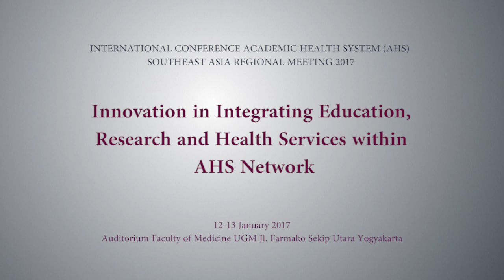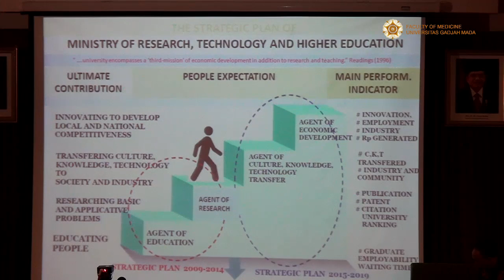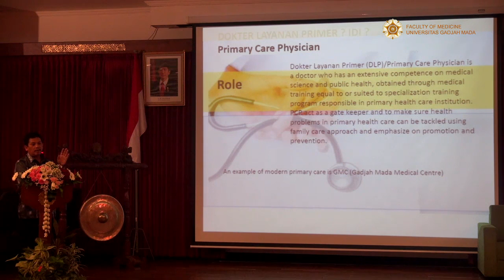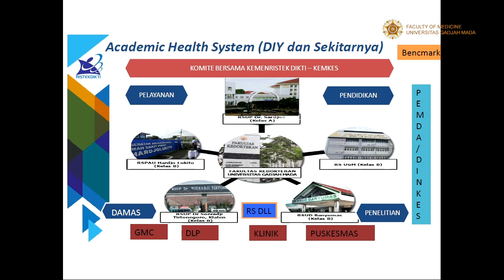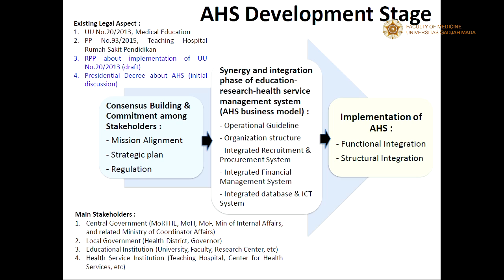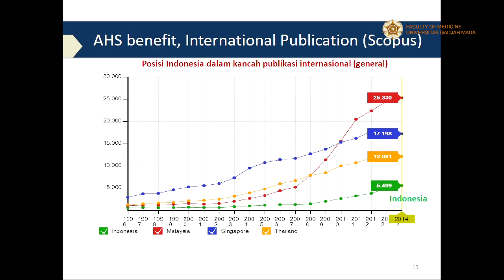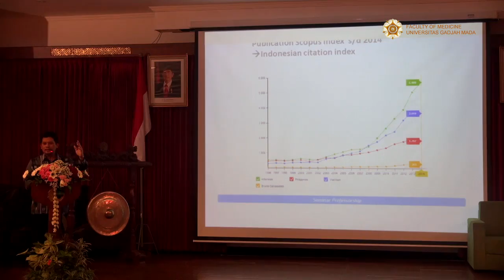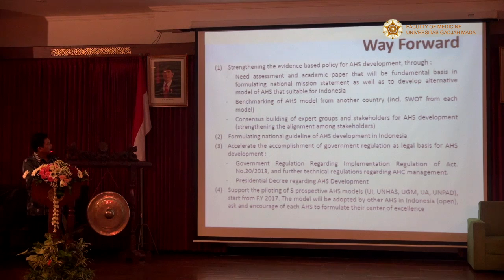Prof. Ali Ghufron Mukti, MD., M.Sc., Ph.D.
" Perspective of Ministry of Research, Technology and Higher Education RI on Academic Health System AHS"

INTERNATIONAL CONFERENCE ACADEMIC HEALTH SYSTEM (AHS)
SOUTHEAST ASIA REGIONAL MEETING 2017

Innovation in Integrating Education, Research and Health Services within AHS Network

12-13 January 2017
Auditorium Faculty of Medicine UGM
Jl. Farmako Sekip Utara Yogyakarta